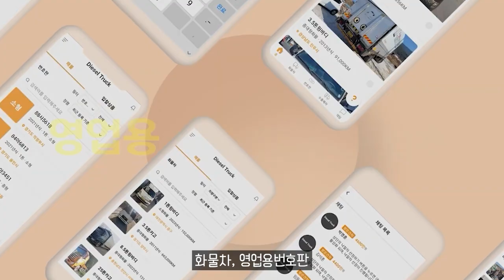수소전기트럭 '엑시언트' 북미 누빈다